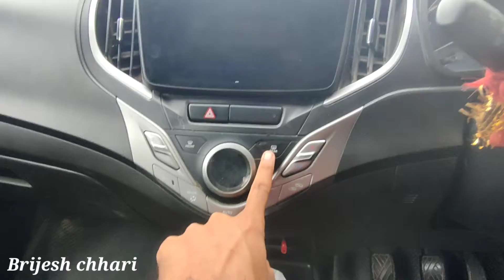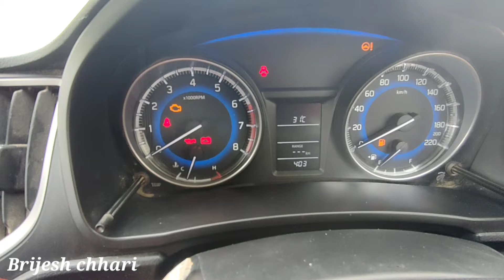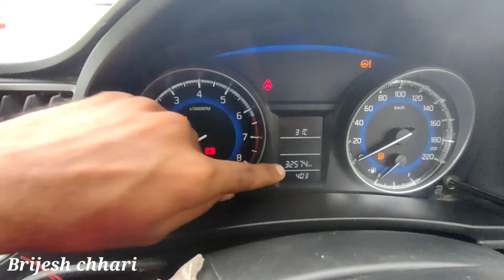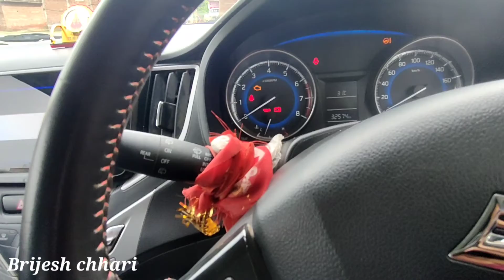baleno 7.50 लाख में टॉप मोंडल से कम नही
namaste Brijesh chhari

Maruti Suzukibaleno car interior